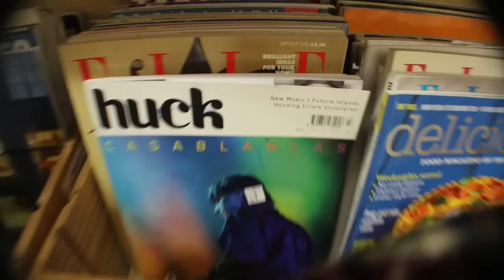CHARITY SHOP / THRIFT STORE CHALLENGE | Luke Franks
The thrift store challenge. Take £15 to a charity shop and see if you can get three items for a new outfit. Was good fun and found and old skool game I well loved.